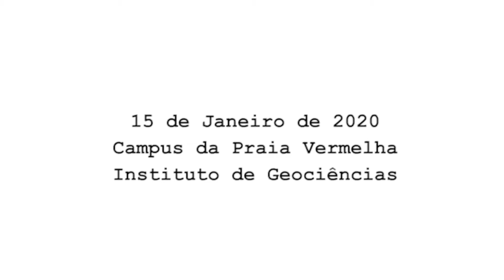Reunião ordinária do Conselho Universitário CUV - 15 de Janeiro de 2020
Reunião ordinária do Conselho Universitário - CUV realizada em 15 de janeiro de 2020 no Instituto de Geociências, Campus da Praia Vermelha.

00:17 Pronunciamento do prof. Fábio Barboza Passos (Vice-reitor da UFF)

Equipe Unitevê:

Equipe de gravação:
Rodrigo Moraes
Pedro Carlos
Eduardo Gomes
Bruna Moraes

Edição:
Bruna Moraes